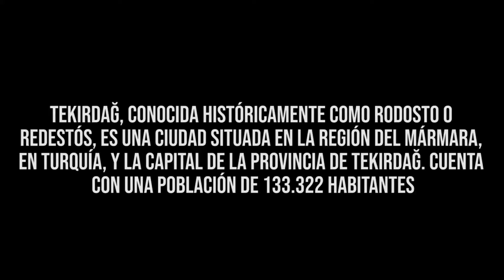Volvo FH | Llevando tubos de gran longitud para Tekirdag - Turquia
Escucha el album “La Reunion” en donde se juntan nuevos talentos venezolanos de gran calidad y nivel:

Mods usados en el juego:

Truck:

Volvo FH.
Motor: 700 HP.
Caja: 12 Velocidades.
Creador: SCS Software.

AI traffic Pack:
Pack de carros variados.
Creador: Jazzycat.

Trailers:

Plataforma cama baja Schwarzmuller.
Creadores: SCS Software.

Otros mods:

Pack de sonidos (Le da sonidos mas reales al juego).
Creador: Drive Safely.

Luces de xenon:
Creador: D.B Creation.

NOTA: POR FAVOR RESPETAR LOS LINKS DE DESCARGA SUBIDOS POR LOS CREADORES DE MODS.

NO ESTA PERMITIDO RESUBIR LOS ARCHIVOS A OTROS SERVIDORES.

Mi PC:

MB: Asrock 970 Xtreme4.
CPU: AMD FX 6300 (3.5 Ghz).
Cooler: Cooler Master Hyper 212 EVO.
RAM: Corsair Vengeance (3 x 4 Gb)= 12 Gb (1600 Mhz).
GPU: EVGA Nvidia GTX 970 SC 4 Gb.
DD: 500 Gb (7200 rpm).
Power: Corsair CX 600 Watts.
Case: Sentey Optimus GS 6000 (Red - Black).

Juego: Euro truck Simulator 2.